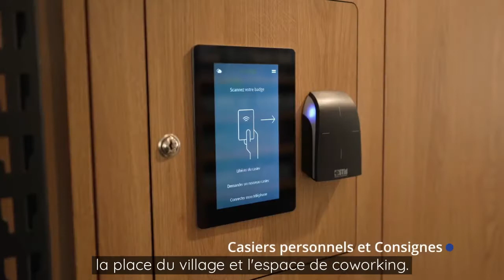41LM Travaux en site occupé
Valentine Augier de Moussac, Chef de Projet Senior Design chez Colliers France, vous présente comment les travaux de rénovation de notre siège français le 41LM, ont été réalisés pendant la pandémie et en présence des collaborateurs. Découvrez-en plus sur la CitéColliers